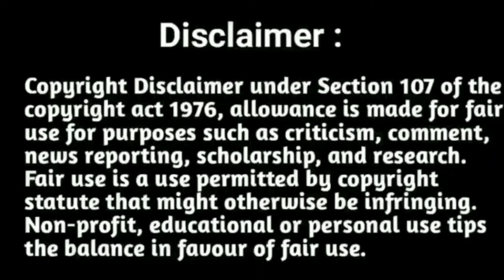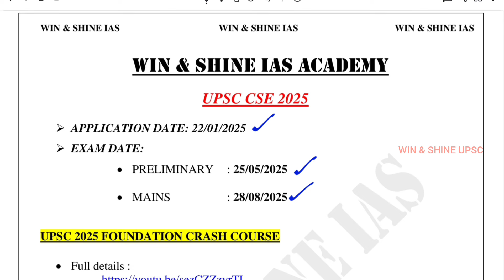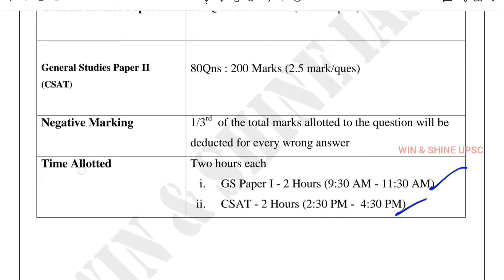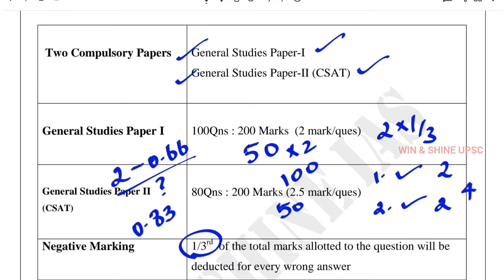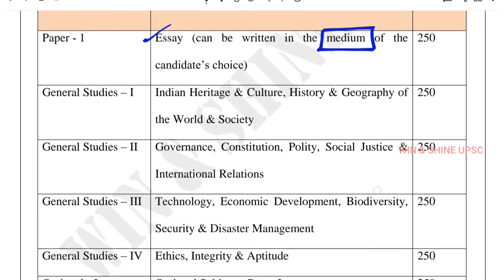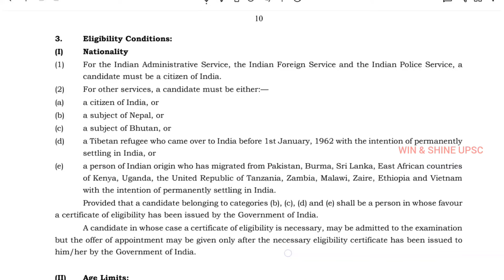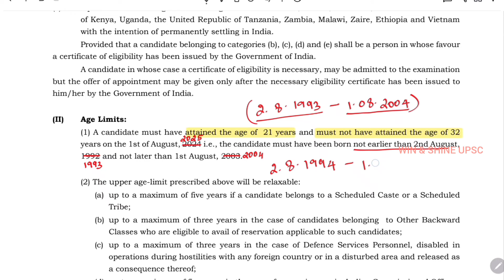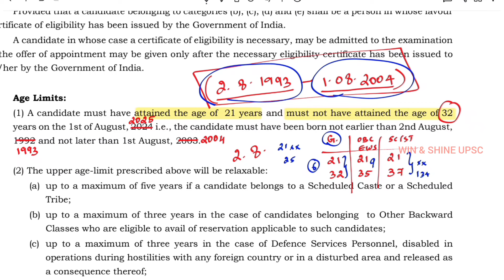What is UPSC ? UPSC 2025 Complete Details A to Z in Tamil & English • Upsc Syllabus & Exam Pattern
UPSC 2025 Complete Details A to Z in Tamil and English • UPSC PRELIMS 2025 Preparation Strategy in Tamil and English • what is UPSC in Tamil and English • UPSC 2025 prelims strategy
UPSC 2025 Exam Pattern, Age Limit in Tamil and English

"winshineias2019"

"winshineias2019"